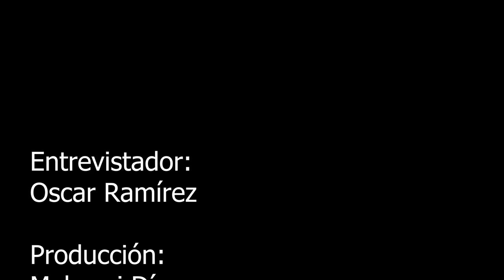TOMATO PONG CON ANGELES DE LA CDMX PT.1